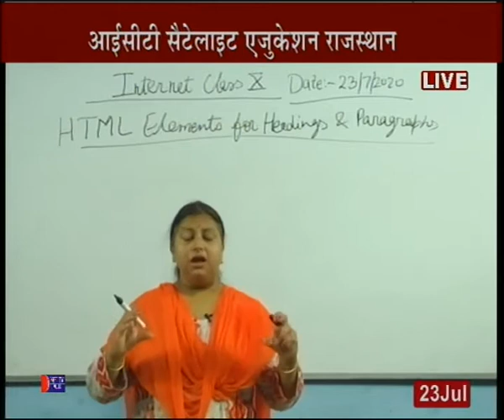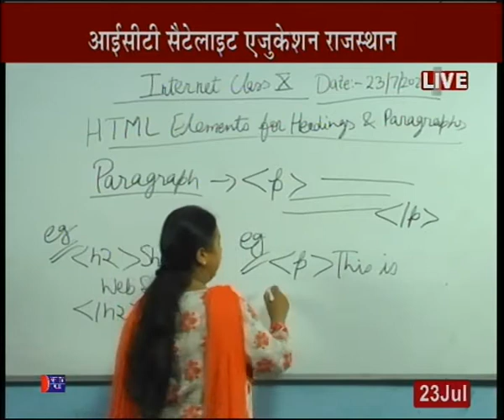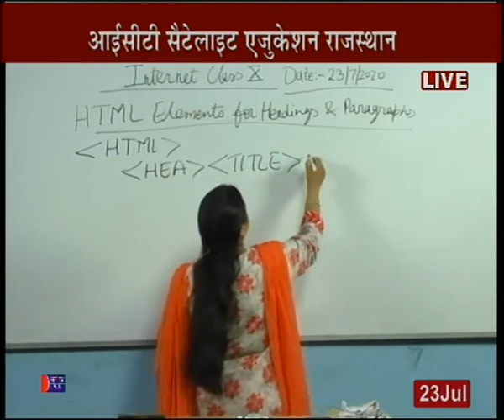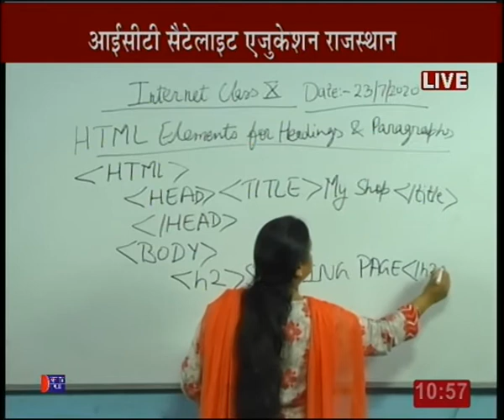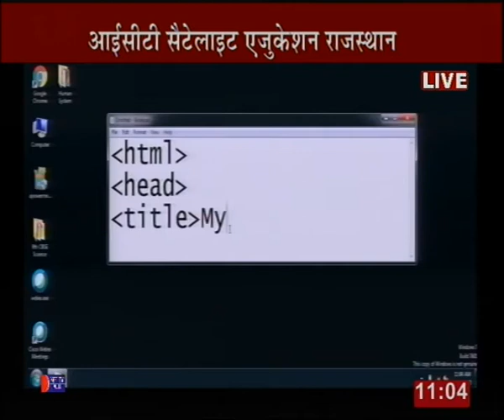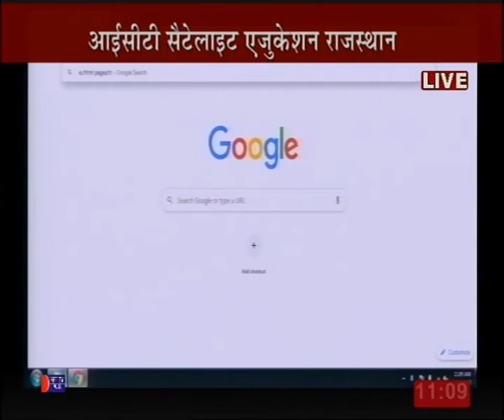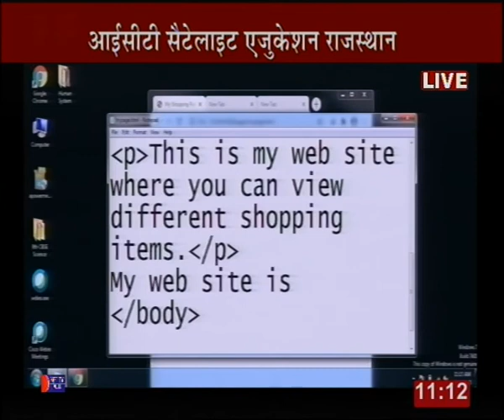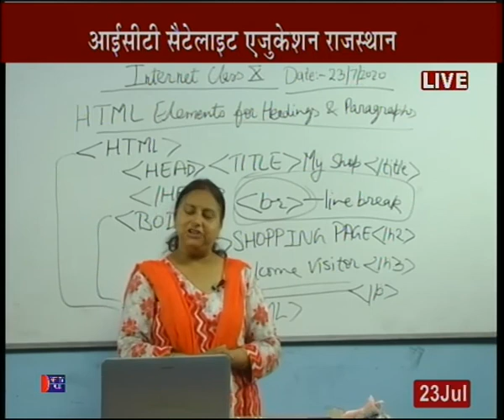Rajasthan ICT Satellite Education Computer 10th“HTML Element Heading & Paragraph”23July2020-21Lect-6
Rajasthan ICT Satellite Education Computer 10th “HTML Element For Heading & Paragraph” 23July 2020-21 Lecture-6